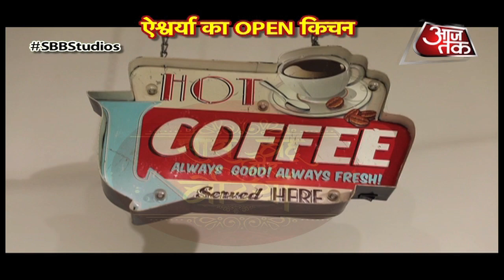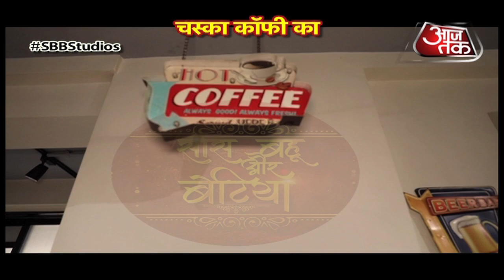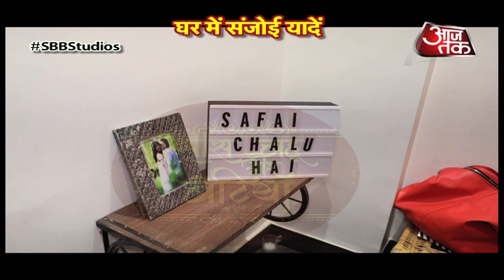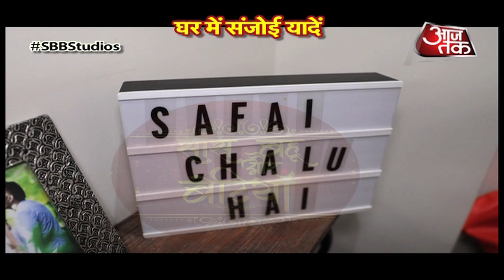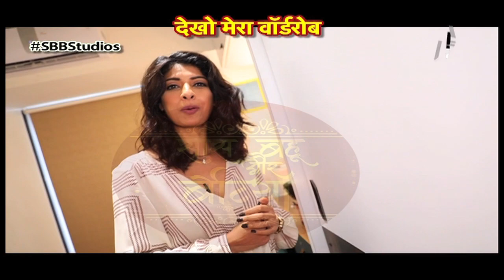Dayout With Aishwarya Sakhuja!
Checkout a fun filled dayout with Aishwarya Sakhuja in this video..